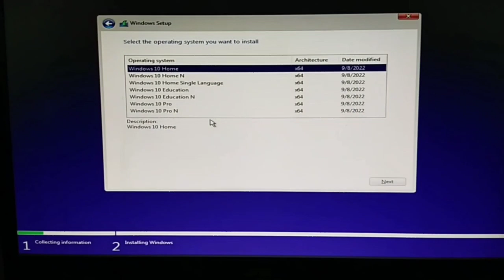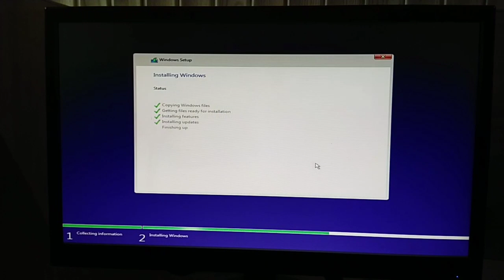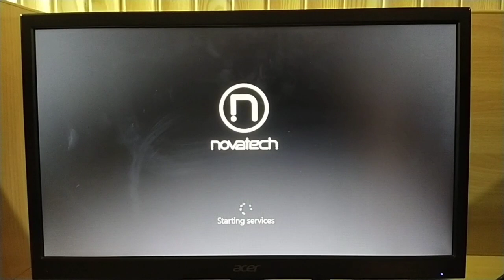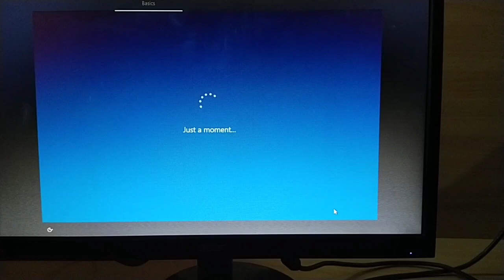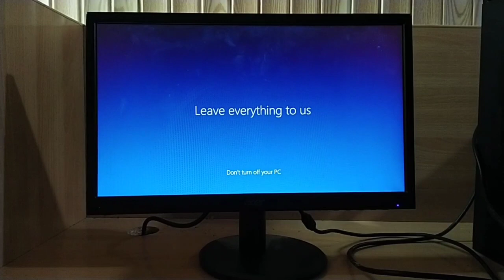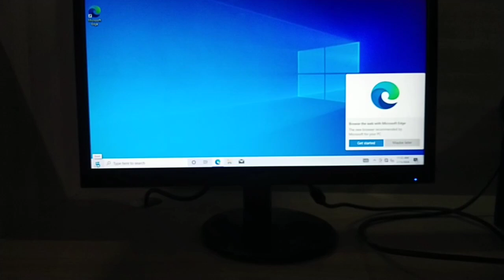How to Install Window 10 Pro in easy way.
installation of window 10 on desktop computer using USB
windows 10
how to install windows 10 from pen drive
how to reinstall windows 10 with usb
how to download and install windows 10,how to clean install windows 10 from usb